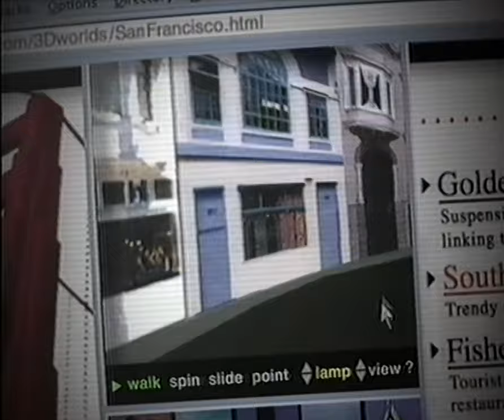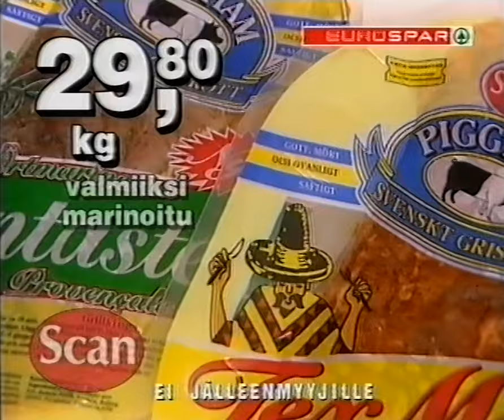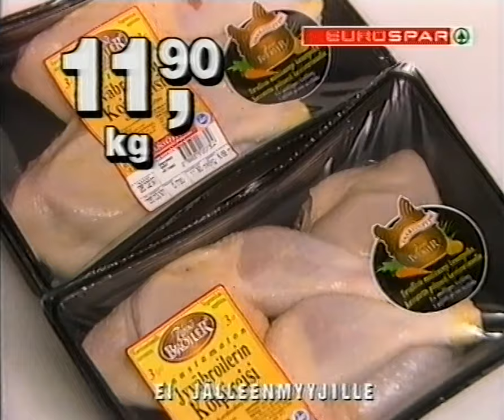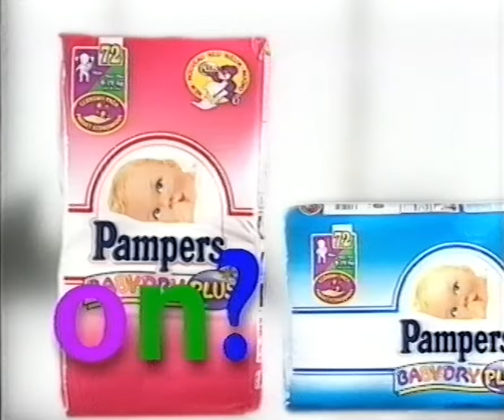Mainoksia (20.3.1997)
Speden Spelien välissä (MTV3)